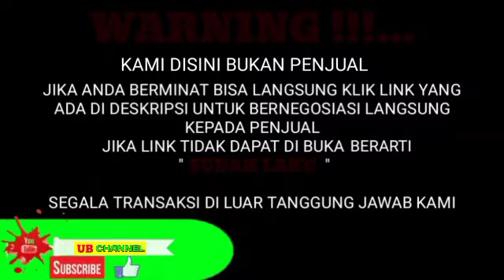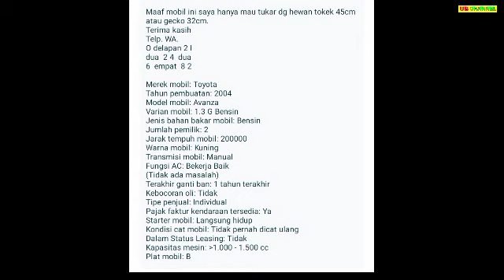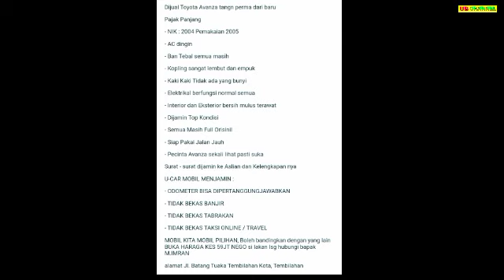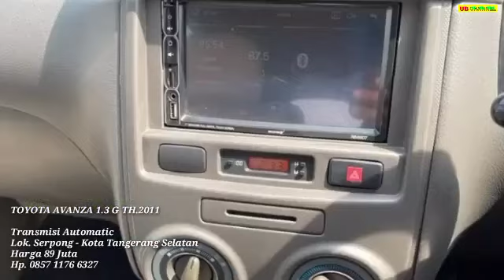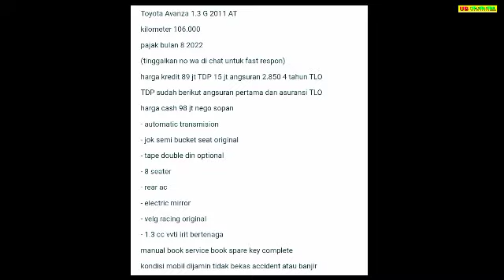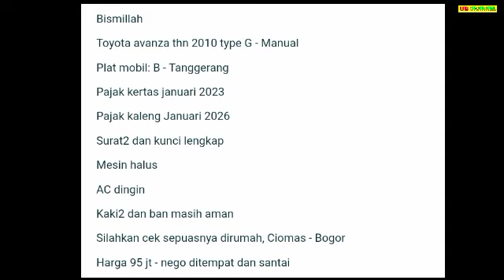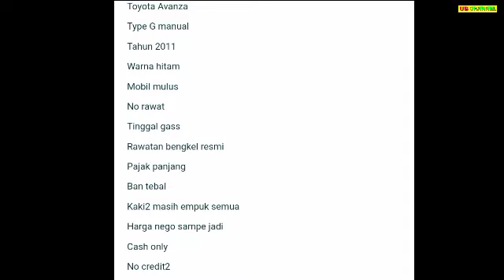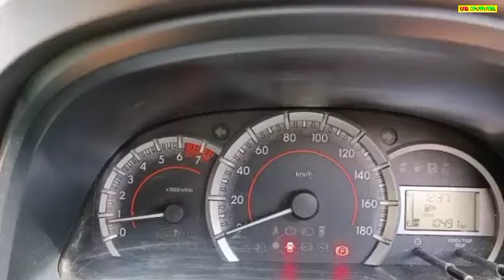HARGA TOYOTA AVANZA BEKAS HANYA 40 JUTA MASIH BISA NEGO MURAH COCOK UNTUK KELUARGA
7 TOYOTA AVANZA BEKAS MURAH HARGA MULAI 40 JUTA

IJIN SHARE PRODUK SHOPPE BERKUALITAS HARGA MURAH(SILAKAN KLIK LINK/TEKS WARNA BIRU UNTUK DETAIL PRODUK

AWAS PENIPUAN !!!...

1. TOYOTA AVANZA 1.3 G TH.2004

2. TOYOTA AVANZA 1.3 G TH.2004

3. TOYOTA AVANZA 1.3 G TH.2006

4. TOYOTA AVANZA 1.3 G TH.2011

5. TOYOTA AVANZA 1.3 G TH.2010

6. TOYOTA AVANZA 1.3 G TH.2011

7. TOYOTA AVANZA VELOZ 1.3 TH.2021

Terima Kasih..